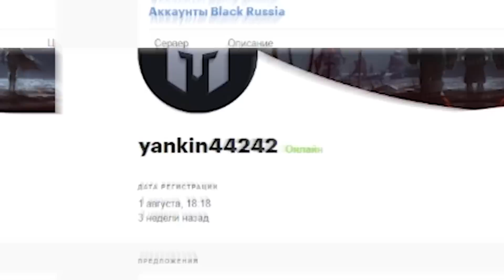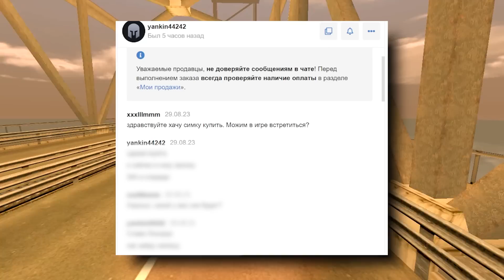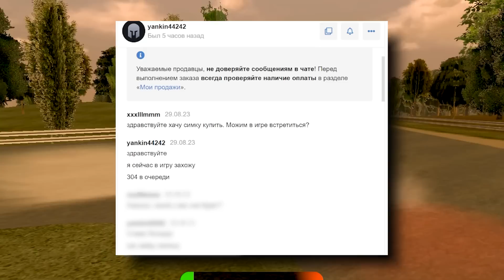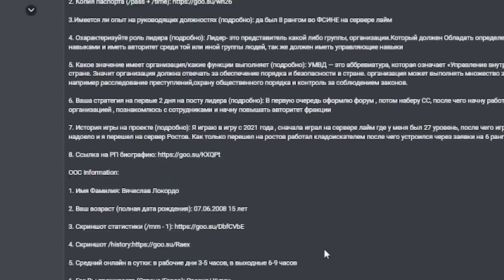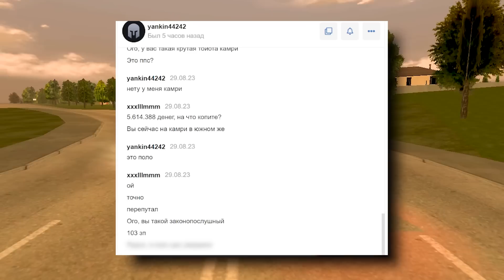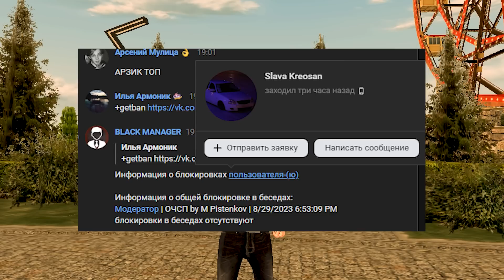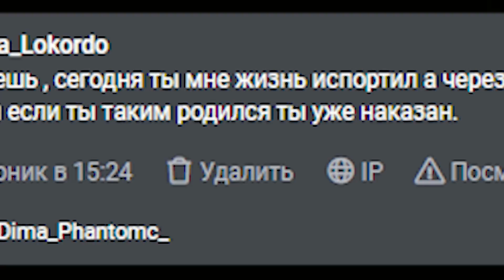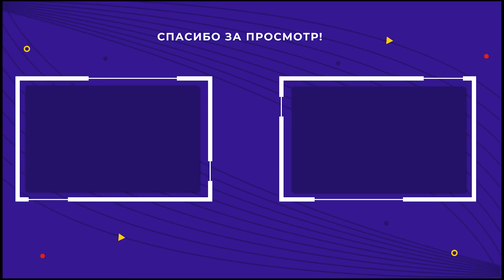ПОЙМАЛ ПРОДАВЦА ВИРТОВ 🤯 СПАСЕМ ЭКОНОМИКУ СЕРВЕРА 😋 ОТПРАВИЛ В ОЧСП ЛИДЕРА УМВД???☠️☠️☠️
🤯Всем привет! Сегодняшний видос будет посвящен ловле продавцов игрового имущества за рубли! Дело началось с fun pay, а потом закончилось ОЧСП? Усаживайтесь поудобнее! Поехалии!!

Эй вот тут будет вся информация о стримах и видосах и розыгрышах залетай быстрей ждём именно тебя

Любые совпадения случайны. Курение вредит и убивает. Незаконные вещества осуждаем и не пропагандируем. Мы никого не призываем к действиям, оскорблению и так далее.